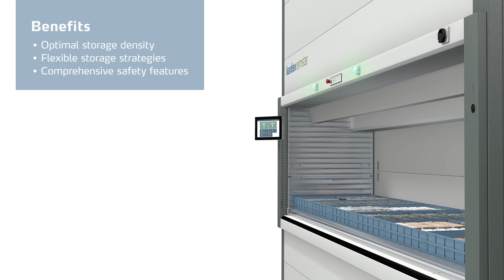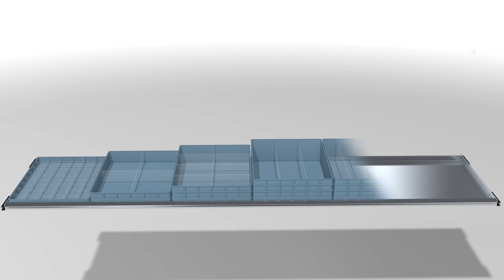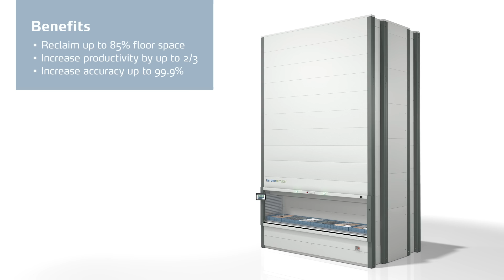Highest storage density with the Vertical Lift Module Shuttle XP | Kardex Remstar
The Vertical Lift Module (VLM) Shuttle XP has been designed to meet a broad range of storage and retrieval applications in manufacturing, distribution, retail, and warehouse operations.

This system's benefits at a glance:
- Optimal storage density
- Flexible & efficient storage
- Ergonomic benefits for operators
- The highest security standard

These benefits make the Shuttle XP from Kardex Remstar a unique storage solution. Do you have similar challenges to solve?